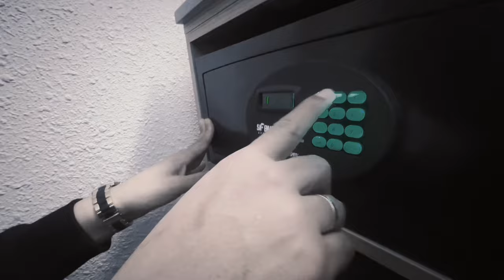Sizzo NoLove- Real Me (Official Music Video)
Independent and often controversial artist Sizzo NoLove tells it like it is in his new single “Real Me”. Love him or hate him, Sizzo’s raw and uncensored approach to music is getting people’s attention and addresses tough subjects such as gang culture, the streets, incarceration, love, lust, and the city he claims: Topeka a.k.a. “Top City”. Shot and directed by local producer and filmmaker Nathan Allen Presents, Sizzo NoLove’s newest music video doesn’t disappoint and is surely setting the bar for artists and filmmakers from the middle of the map.

Do not attempt to recreate the images seen in this video at home.
No laws were broken during the making of this video.
All props are fake and film entertainment purposes only
Views and sentiments of the artist are not shared by or representative of Nathan Allen Productions, LLC

Filmed with Apple iPhone 14 Pro Max